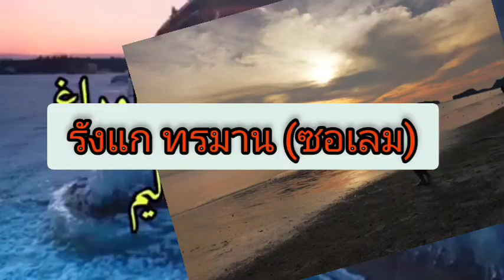อย่ารังแก ทรมาน (ซอเลม) บทเรียน ustaz Zakariya ahmad